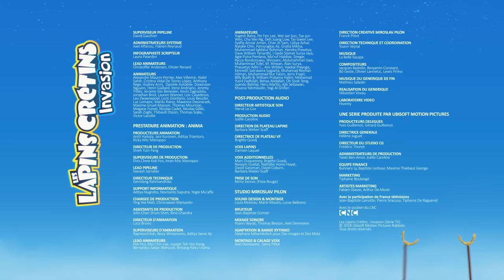Les Lapins crétins Invasion - Paradoxe Crétin (S4E57)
Suite à un passage dans une autre dimension, les lapins se retrouvent dotés de parole et d'intelligence. Sécur-X va tenter de les faire revenir dans leur monde pour qu'ils retrouvent leur crétinerie.